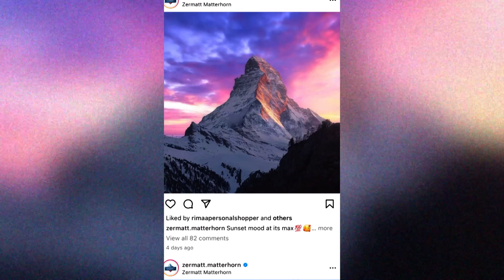Seek First the King - Louie Giglio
Louie Giglio challenges us all to seek God first and to know Him more than we did the year before. Instead of striving for more of the things that will wash away, we can instead make huge strides to get to know the creator of everything intimately.

"But seek first the kingdom of God and his righteousness, and all these things will be added to you." Matthew 6:33

VERSES // Matthew 6:25-34, Luke 10:41-42, Psalm 27:8, Psalm 34:10